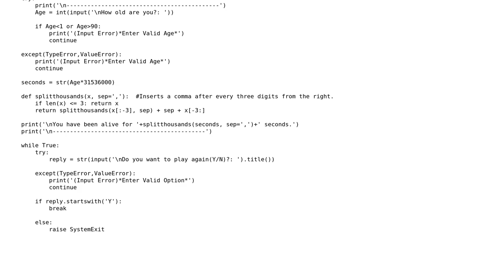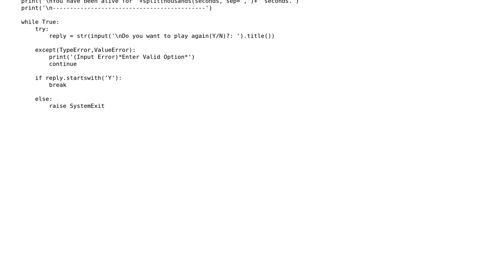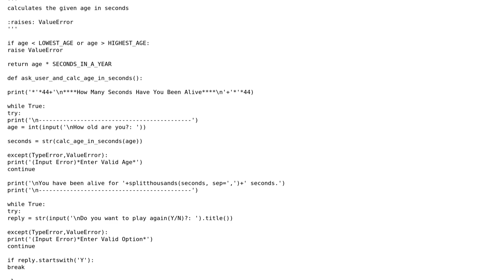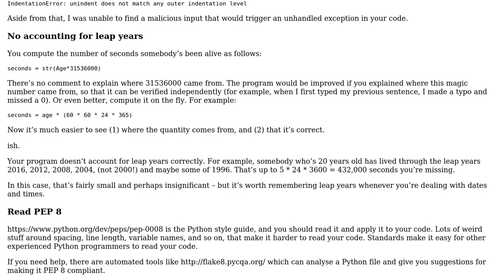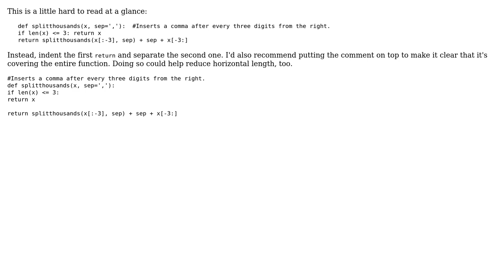Code Review: Program to calculate age in seconds (3 Solutions!!)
Code Review: Program to calculate age in seconds

With thanks & praise to God, and with thanks to the many people who have made this project possible! | Content (except music & images) licensed under CC BY-SA | Music | Images & others | With thanks to user Jamal user DaveyH-cks user alexwlchan user Abhisek user 200_success and the Stack Exchange Network Trademarks are property of their respective owners. You are responsible for your own actions.